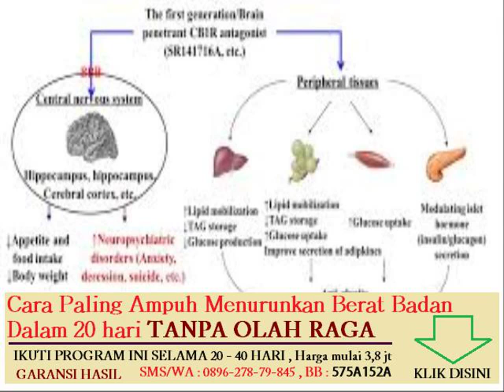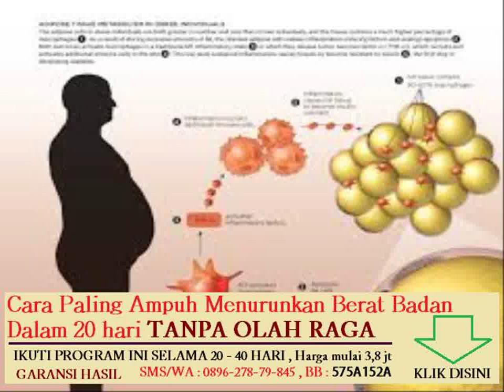cara membakar lemak perut dan paha dengan cepat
Topik lain nya :
cara membuat jus kulit manggis untuk menurunkan berat badan
ramuan herbal untuk menurunkan berat badan dengan cepat

cara diet yang sehat dan cepat menurunkan berat badan

cara alami menurunkan berat badan tanpa efek samping

zumba untuk menurunkan berat badangi dan berat badan
6 jenis makanan untuk menghilangkan lemak di tubuh

rumus menghitung berat badan janin dalam kandungan

cara diet yang benar untuk menurunkan berat badan